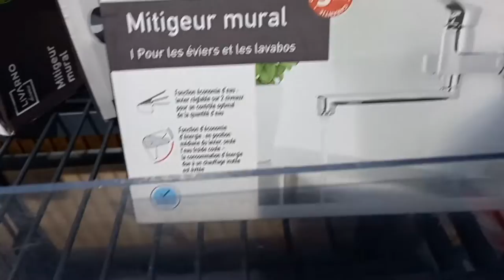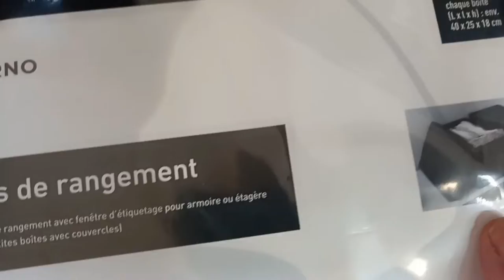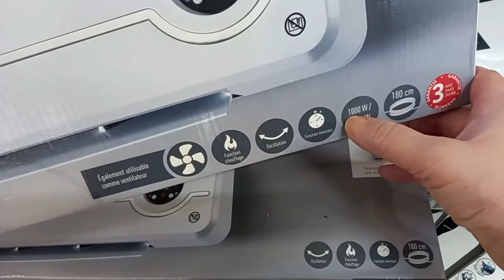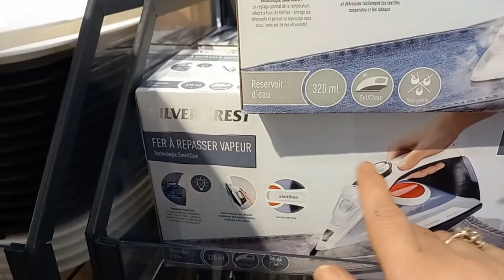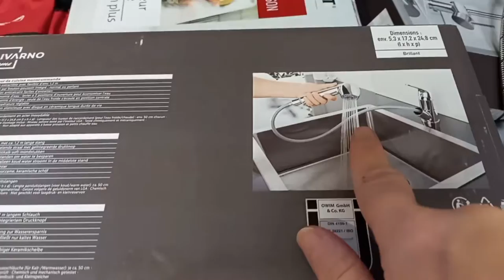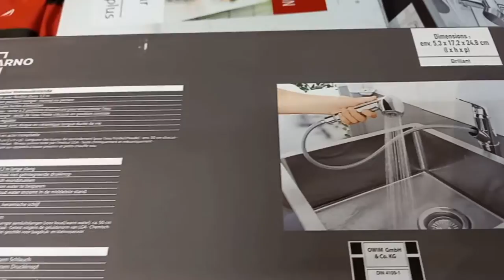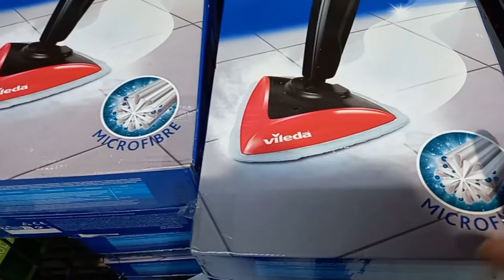LIDL-31/10/2022 هميزاة ليدل دخلو تشوفو اش كاين